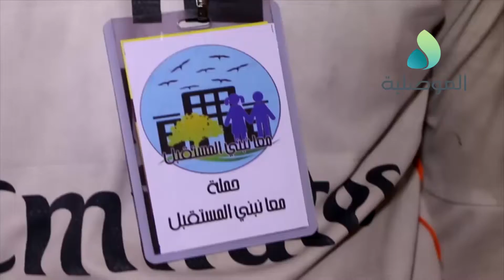الطائي يزور مجمع المدارس بمنطقة الاصلاح الزراعي ويرافق الفرق التطوعية هناك